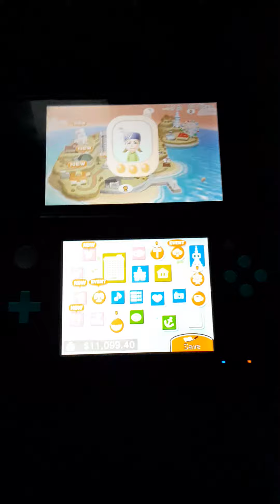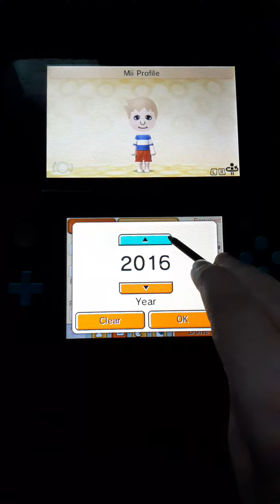Tomodachi Life - Liam grows up!